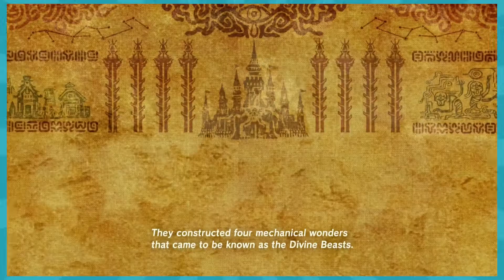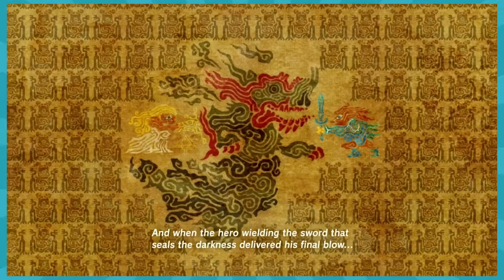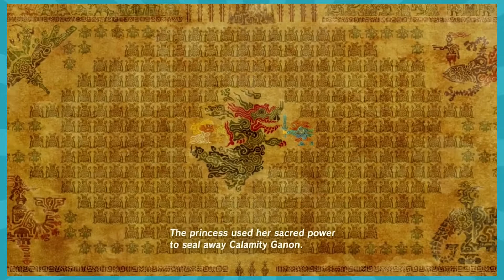Hey Look, It's Janon - Zelda Breath of the Wild: Part 14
With a soft "g."

2 Guys Gaming!

2 Guys Gaming on Facebook!

Insert Game Here on Facebook!

Who are the Insert Gamers Here?
Collectively, we are a group of video game enthusiasts who enjoy consuming said media whether or not we are great at it.
Individually, we are...
Connor: The Overlord of Insert Game Here. He rules over the channel with a foam toy fist.
Caileigh: An example of what happens when someone is decently okay at everything.
Spencer: A native to 2 Guys Gaming, Spencer is a guest gamer, and is probably playing a Zelda game.